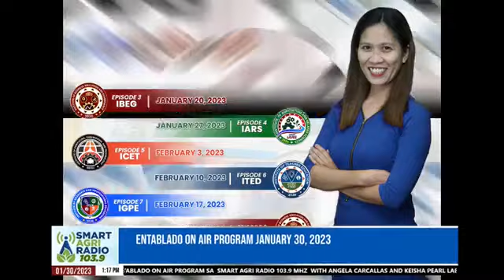JANUARY 30, 2023 - ENTABLADO ON AIR